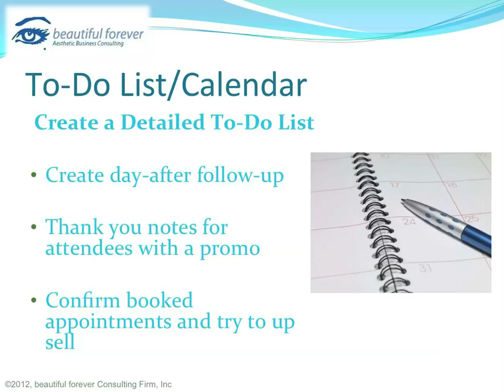Aesthetic Business - Planning a Successful Event Part 13 - To-Do List & Calendar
In this 20-part series, Aesthetic Business Consultant and Beautiful Forever CEO Cheryl Whitman outlines the steps that aesthetic practices can follow to plan and execute successful events. These events can have the potential to reinvigorate relationships with former clients or introduce new clients to a practice. For example, events can be used to introduce former and potential clients to new cosmetic procedure offerings or products or educate on how products and procedures can be of benefit. They can have a specific theme, be about involvement with the community or a charitable organization, or be centered around any idea of interest to you in building your practice. These events can be done cost-effectively by leveraging your relationships with vendors and related businesses.

Cheryl Whitman is a success business coach who trains doctors and physicians in their medspa and aesthetic medical practices in how to use marketing, staff engagement, and good customer service as tools to maximum profits, including thorough training in the state of the art Thermi for the non- invasive ThermiVa and a ThermiTight procedures.